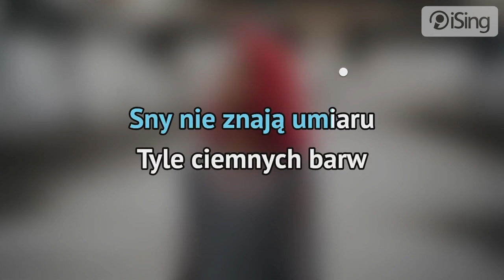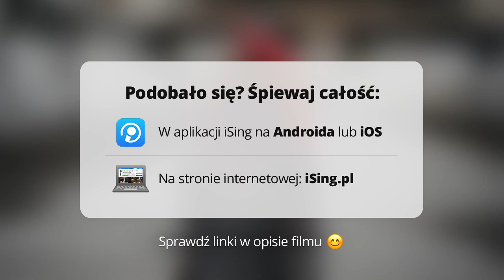Margaret - Niespokojne Morze (karaoke iSing)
- całość znajdziesz również na iSing.pl

Najnowszy singiel Margaret. Jak wspomina sama artystka – „Niespokojne morze” opowiada smutną historię, w której będąc w relacji z drugą osobą, bohaterkę otaczają „czarne wody”. To tajemniczy obraz ciemnych barw i muzyczna kraina, w której nigdy jeszcze nie byłam. Za produkcję utworu odpowiada partner Margaret, Kacezet.